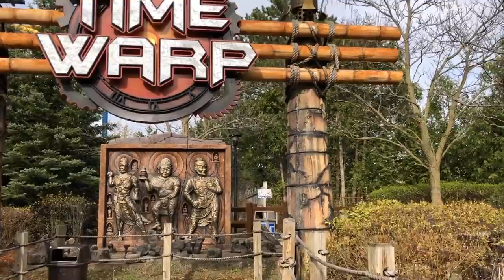10 Best Roller Coasters Challenge